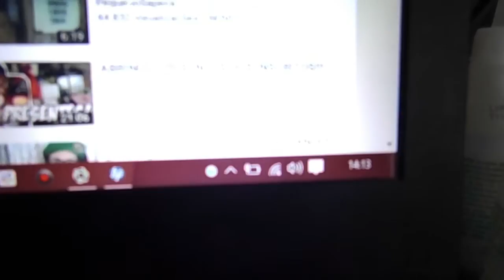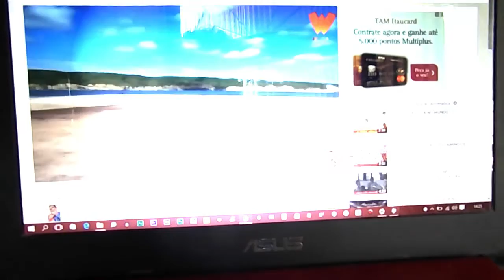Feriado de Páscoa | Vlog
Meu feriado foi demais... Ou não :) Só vendo pra descobrir :P